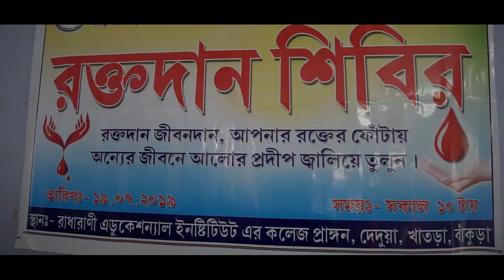BlOOD DONATION CAMP RADHARANI EDUCATIONAL INSTITUTIONS & ABODH INSTITUTION (D.EL.ED & B.ED )